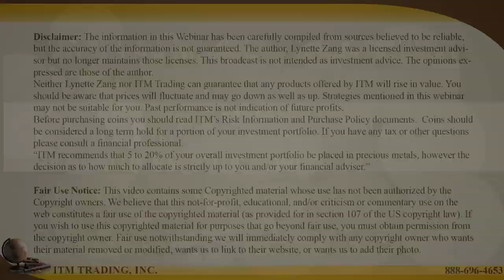NEGATIVE RATES, GOLD PRICES… Q&A with Lynette Zang and Eric Griffin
Question 1. Dr. MusicMaker: When the banks drive us to negative rates and “electronic money,” how are we going to use our gold and silver? I assume we will have to convert it into electronic money the same way we would if it were paper fiat.
Question 2. Virginia K: What are the historical reasons a currency loses world reserve currency status?
Question 3. Albert S: Is it possible that pension funds and mutual funds will be forced to buy negative rated bonds because they need to hold a certain amount of bonds in their fund?
Question 4. Tim J: What happens to gold stocks when the stock market crashes?
Question 5. Jim P: You showed us charts on six countries where gold hit all-time highs. How can this happen in other currencies, while the price of gold in dollars is $400 lower than its all-time high?

THEN WHAT?